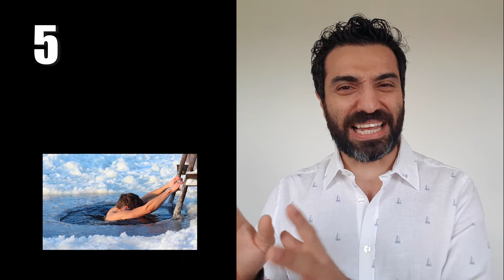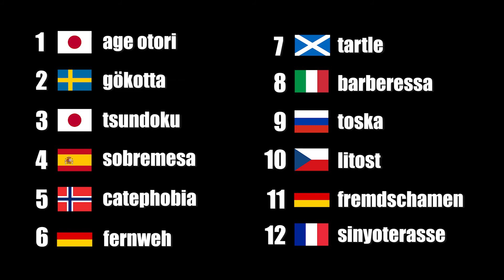İlginç Yabancı Sözcükler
"Evet evet işte tam olarak ondan!" dediklerimiz.